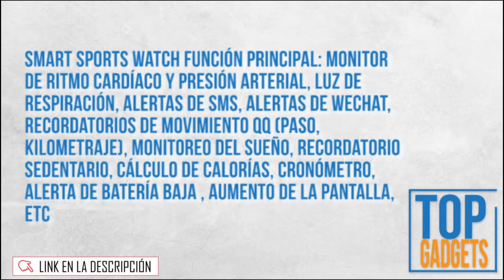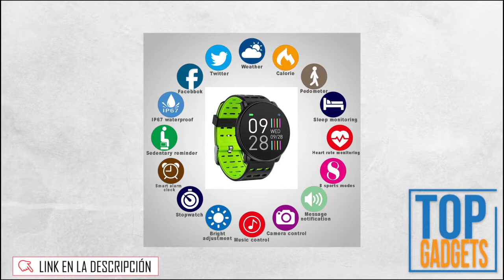✔✔ RELOJ INTELIGENTE Unique-Fit - (Comprar en AMAZON)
✔ Ver en AMAZON

10 Geniales Smartwatch por menos de 1200 MXN (50 USD):

Rybron 【2020 Nuevo】Pulsera Deportiva Bluetooth
Kungix Pulsera Inteligente IP68 Impermeable
Salandens Smartwatch Pulsera Inteligente
Xiaomi Mi Band 4 Pantalla a Color multilenguaje
BINDEN BWatch Reloj Inteligente 42mm
ANNA TOSANI Pulsera de Actividad
ZoeeTree Smartwatch Impermeable
BONKEEY Reloj Inteligente, Smartwatch
UniqueFit Smart Watch Fitness Tracker
KOSCHEAL Smartwatch Pulsera Actividad

Los Más Buscados:

Smartwatch Huawei

Smartwatch Samsung

Smartwatch Xiaomi

Smartwatch Fossil

Unique-Fit Smart Watch Fitness Tracker Smart Watch IP67 Monitor de Actividad, Monitor de Pasos, Reloj Deportivo Inteligente para niños, Mujeres y Hombres

Smart watch Idioma de soporte: español, chino, inglés, coreano, alemán, japonés, francés, italiano, ruso, portugués, árabe.
nivel a prueba de agua: nuestro reloj inteligente rastreador de fitness es IP 67 nivel impermeable, soporta la vida diaria a prueba de agua
APP admitido: descargue EveryFit desde APP Store o Google Play, requiere Android 4.4 o iOS 9.0 o superior (no para tableta o PC).
5.Garantía: el reloj inteligente es un producto electrónico, y garantizamos que cada producto se prueba cuidadosamente antes de ser enviado. En caso de problemas funcionales, por favor contáctenos inmediatamente. Le ayudaremos a resolver este problema lo antes posible. Si el problema no se puede resolver, apoyamos el reembolso completo.

Este video y su descripción contienen ligas de afiliación, lo que signifíca que si das click en alguno de los links de los productos, yo recibiré una pequeña comisión si haces una compra. Esto ayuda a mantener el canal y nos permite seguir subiendo contenido. Gracias por el apoyo. Si encuentras alguno de tu material con copyright en este video, por favor déjanos un mensaje en para que podamos resolver el problema.